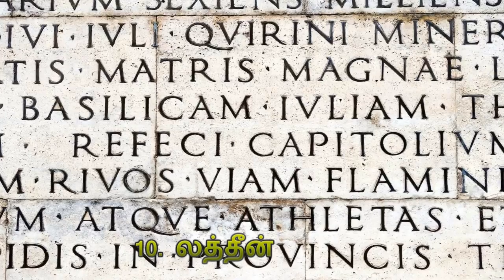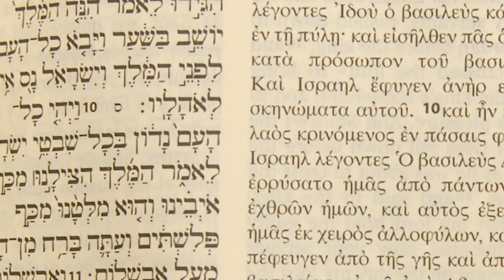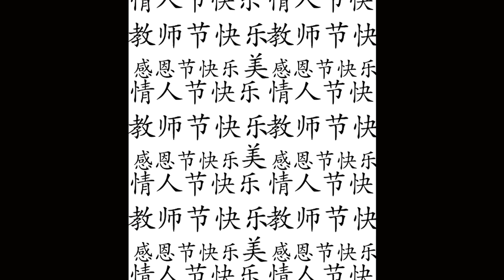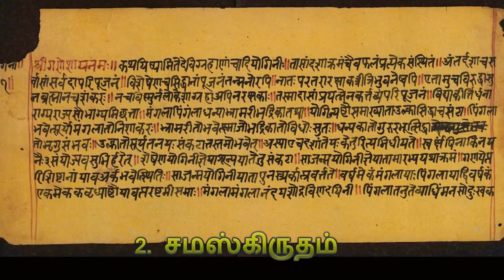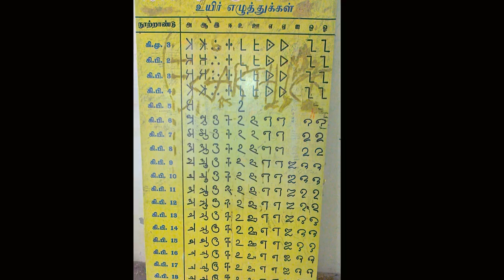உலகில் மிகவும் பழமையான 10 மொழிகள் பற்றி தெரியுமா ? | Tamil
உலகில் மிகவும் பழமையான 10 மொழிகள் பற்றி தெரியுமா ?

இதில் தமிழுக்கு உள்ள இடம் தெரியுமா ?